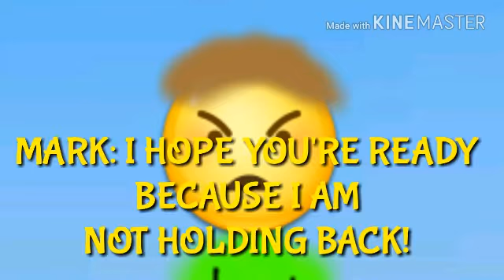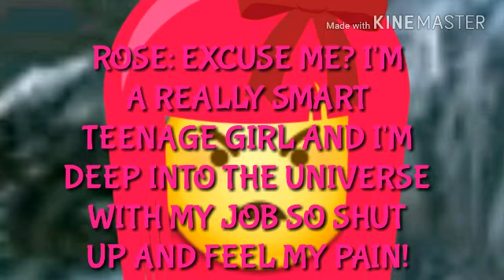THE FIGHT AGAINST THE DESTRUCTIVE ALIEN RACE 7'S SECOND TRAILER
This is our second trailer for the new movie coming out on Friday, March 30! This movie will DEFINITELY be filled with lots of DRAMA!!!